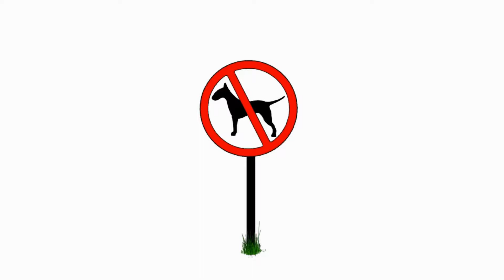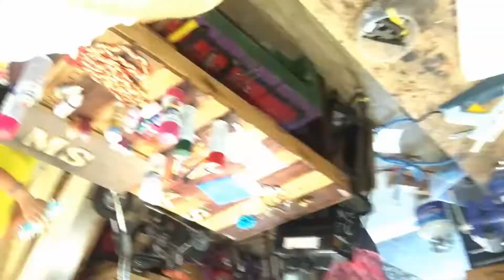Something From Nothing ~ Girl Art